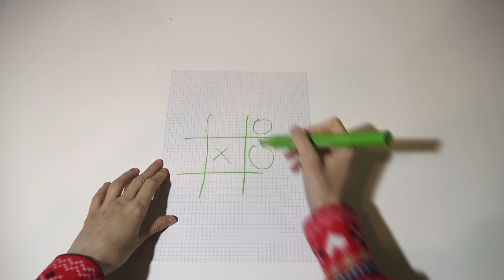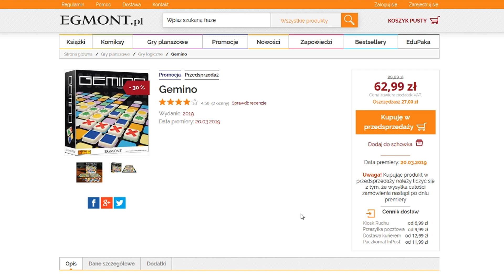Recenzja przedpremierowa gry: Gemino zasady i recenzja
Dziś przedstawię wam grę od wydawnictwa EGMONT pt.Gemino . Gra ta to przeniesienie klasycznej gry z lat szkolnych, czyli kółka i krzyżyka w nowoczesne czasy gier planszowych. To gra, która zaskoczyła mnie bardzo pozytywnie czym? Tego dowiecie się z tego filmu.